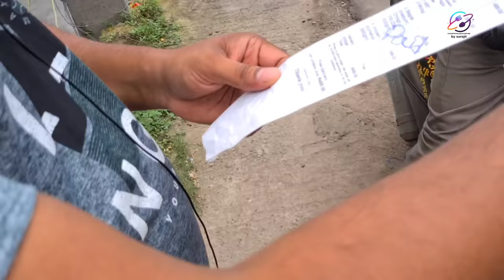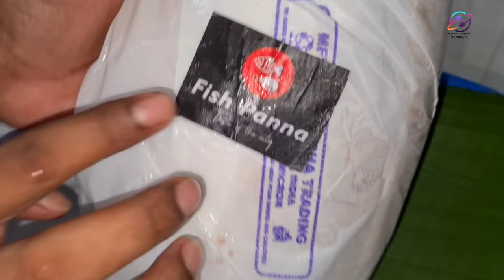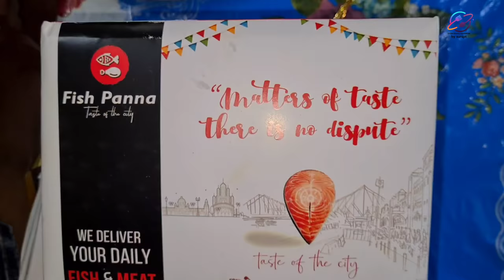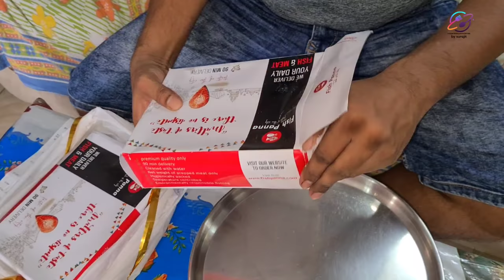ইলিশ বিরিয়ানি, ইলিশ ভাপা, ইলিশ লেজ ভর্তা, ইলিশ পাতুরি দিয়ে ইলিশ পার্বন পালন করলাম | Ilish Utsav